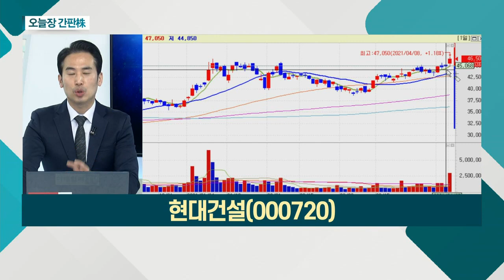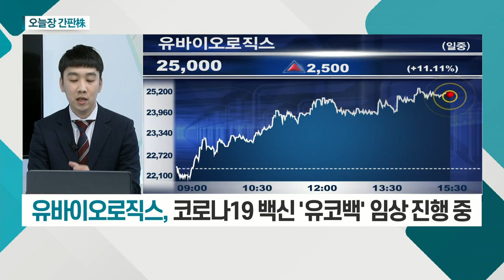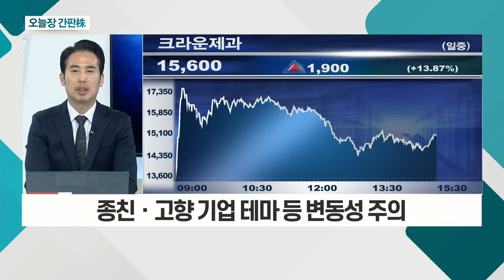현대건설, 유바이오로직스, 크라운제과, 삼성SDI_오늘장 간판주 (20210408)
- 오세훈 당선인, 주택 공급 공약 내세워
- 재개발 등 통해 5년 내 36만가구 공급 계획
- 수주잔고 중 재개발ㆍ재건축 비중 약 62%

유바이오로직스(206650)
- '경구용 콜레라 백신' 인도 임상 3상
- 임상 대행ㆍ위탁 생산 사업 영위
- 코로나19 백신 '유코백' 임상 진행 중